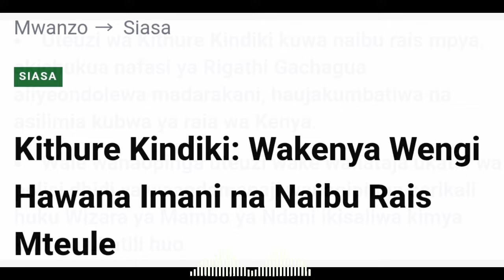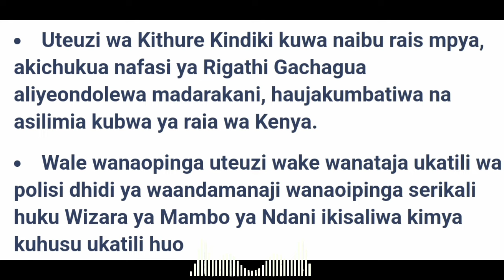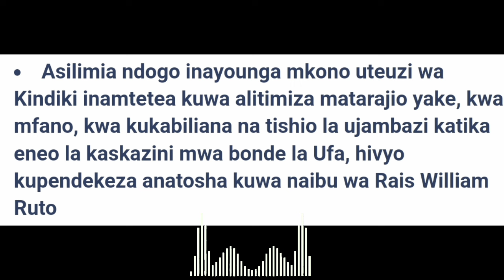PUNDE MOTO UMEWAKA TENA: KINDIKI AKATALIWA LIVE BILA CHENGA,,HAFAI KUWA NAIBU,,GACHAGUA APEWA NDIOO